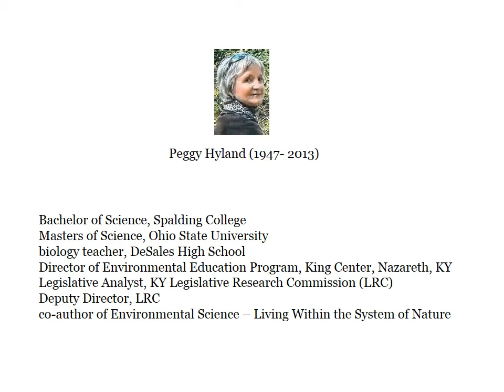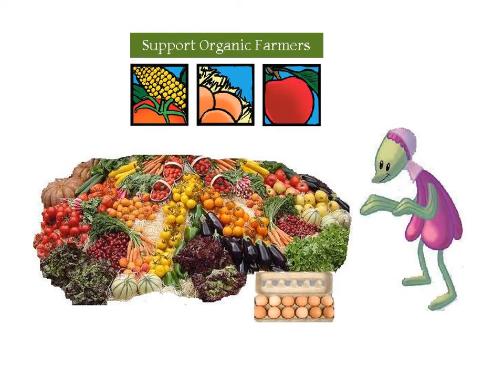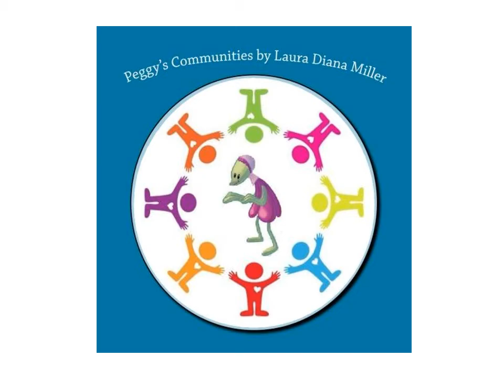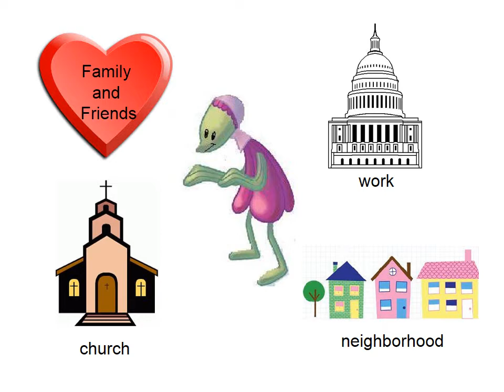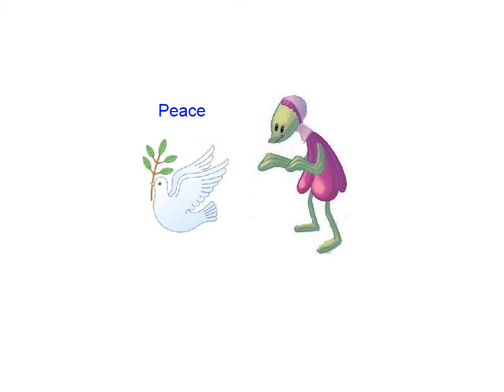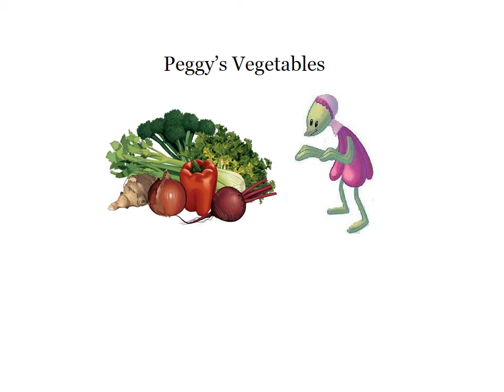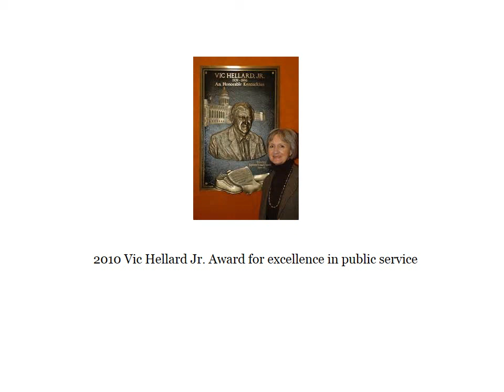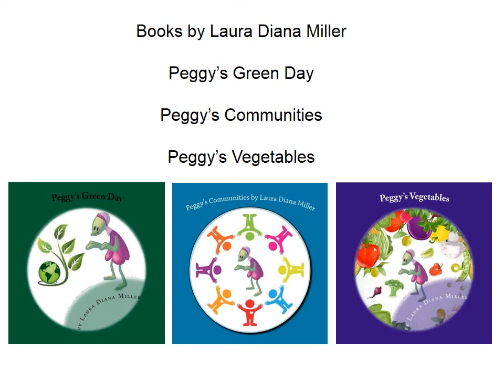interview about Peggy Hyland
interview on Crescent Hill Radio (Louisville, KY) about Peggy Hyland (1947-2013), a former official of the Kentucky Legislative Research Commission and environmentalist